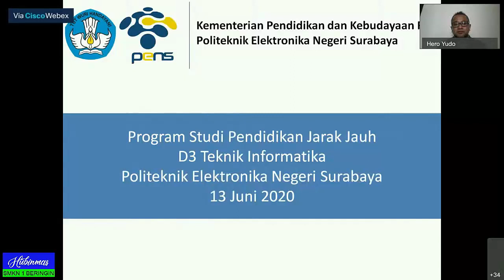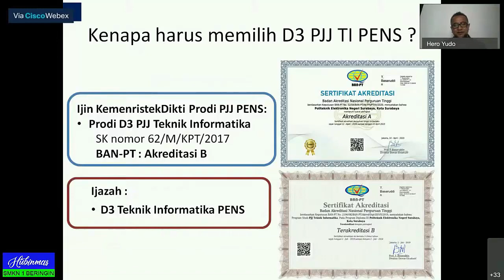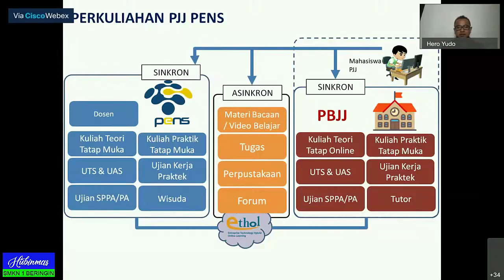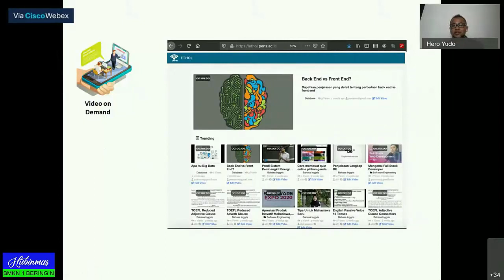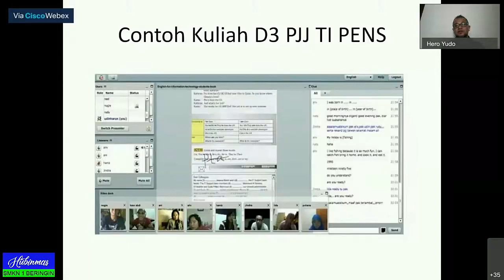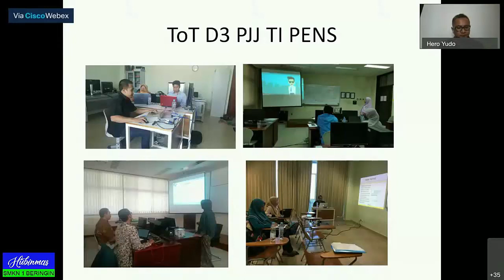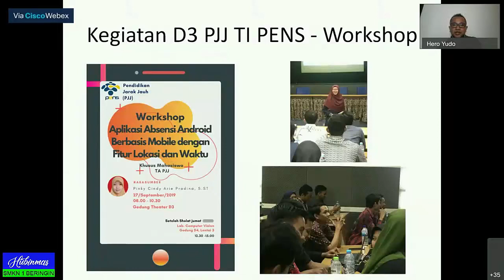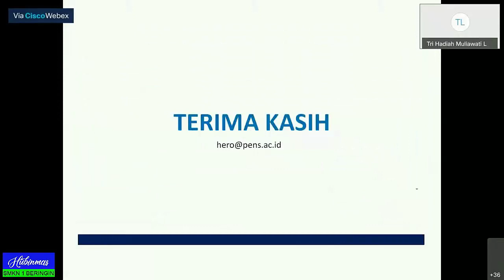Webinar DTIK PENS dengan Calon Sub Kampus PJJ D3 Teknik Informatika Tahun 2020 Part 2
Departemen Teknik Informatika dan Komputer Politeknik Elektronika Negeri Surabaya (PENS) menyelenggarakan:
Open Talk (Webinar) Pengenalan Departemen Teknik Informatika dan Komputer dengan Calon Mahasiswa dan Calon Sub Kampus PJJ D3 Teknik Informatika menggunakan Cisco Webex Event
13 Juni 2020, 09.00 WIB

Pemateri :
Kaprodi D3 Teknik Informatika PJJ
Hero Yudo Martono, M.T.

Moderator:
Tri Hadiah M., M.Kom.
Dosen Teknik Informatika

Sub Kampus PJJ D3 Teknik Informatika : SMK NEGERI 1 BERINGIN